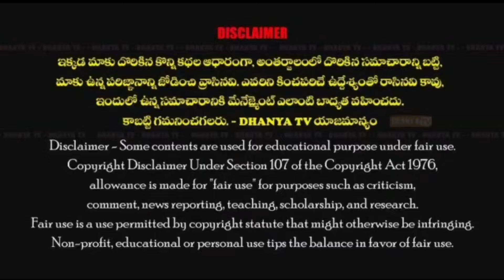తెలుగుదేశం టికెట్ నాకు ఇచ్చుంటే ఇంకా ఐదు సంవత్సరాలు కొనసాగించాలని ఉండింది.- CM సురేష్ నాయుడు.